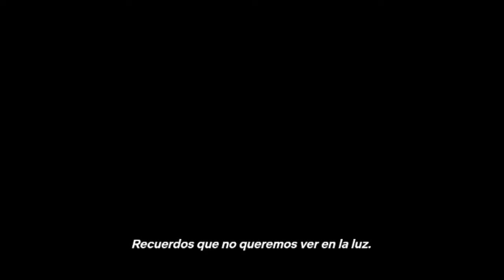Freud - Tráiler Oficial Subtitulado ESPAÑOL (Netflix)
Freud - Tráiler Oficial Subtitulado Español

Sinopsis: A fines del siglo XIX, un joven Sigmund Freud resuelve casos de desapariciones y asesinatos en Viena, donde, junto con una médium, termina envuelto en una conspiración.

Fecha de Estreno: 23 de Marzo de 2020 en Netflix